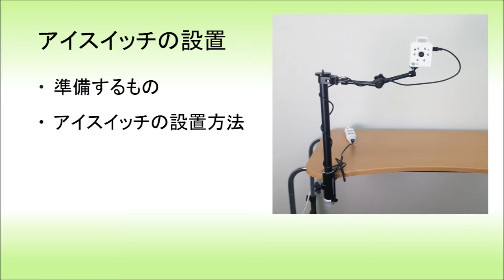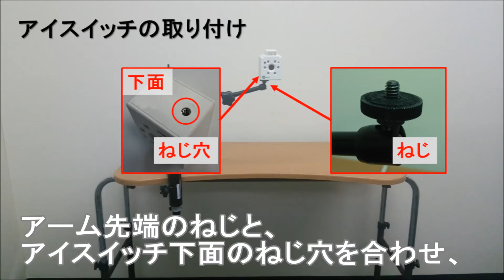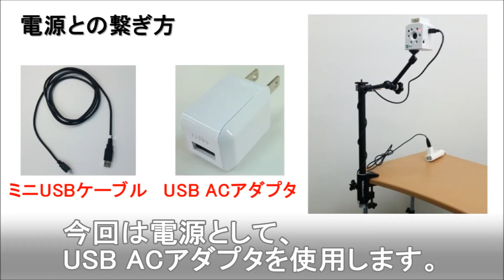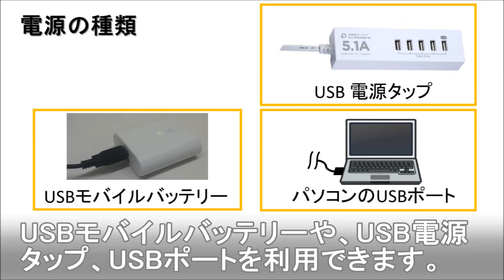アイスイッチ取扱説明動画_設置編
視線でスイッチ操作ができる操作支援スイッチ「eyeSwitch」(アイスイッチ)の取扱説明動画です。
この動画では、設置方法の一例として、クランプ付きポールとアームを使用して「eyeSwitch」を設置する方法をご紹介しております。

アイスイッチ取扱説明動画

株式会社エンファシス
〒171-0021
東京都豊島区西池袋5丁目8番7号 深野ビル 2階